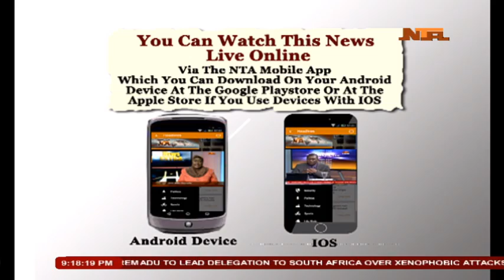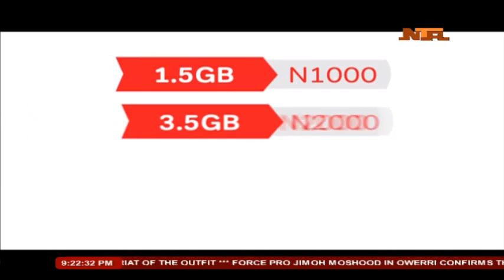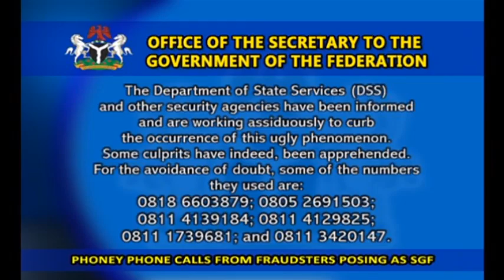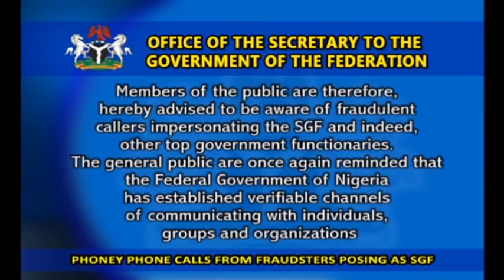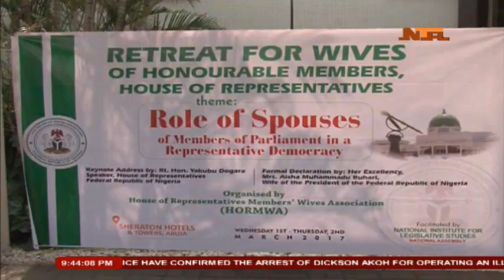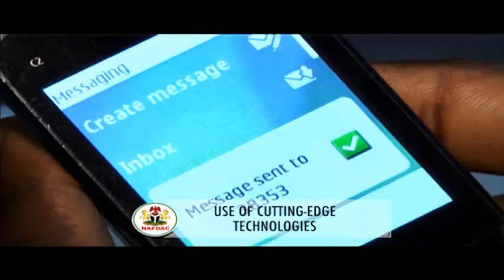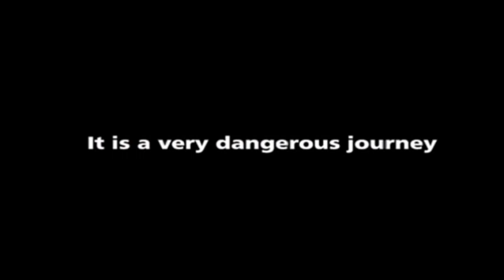NTA Network News 2-3-2017